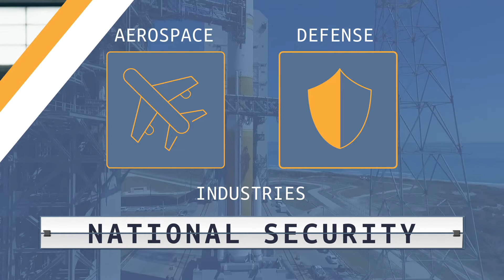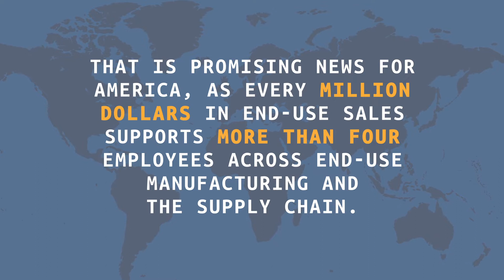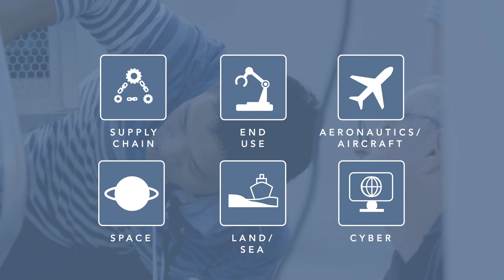2022 Facts & Figures: US Aerospace & Defense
In 2021, the aerospace and defense (A&D) industry continued to recover from pandemic losses while navigating additional economic, legislative, and regulatory challenges. Despite the headwinds, the A&D industry made progress investing in its workforce, generating economic growth, advancing innovation, and enabling national security.

To learn more, visit facts.aia-aerospace.org, or visit AIA's website at aia-aerospace.org.